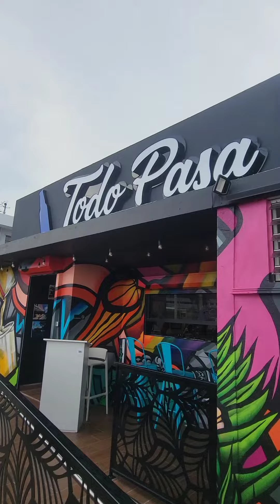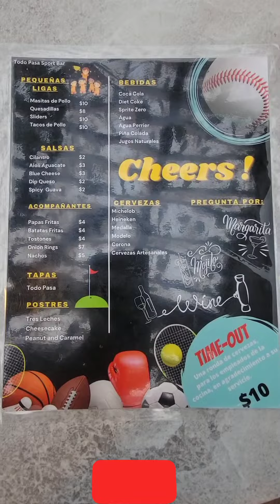Todo Pasa Sport Bar, Manatí-Puerto Rico.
Todo Pasa Sport Bar
Sports Bar
Miércoles Jueves 2p.m-10p.m
Viernes 2p.m-12a.m
Sábado 12p.m-12a.m
Domingo 12p.m-10p.m